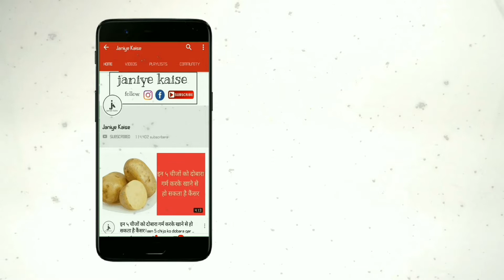मर्दानगी को कई गुना बढ़ाती है ये एक चीज, कीमत इतनी सस्ती की यकीन न होगा.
कमजोर पुरुषों के सेहत के लिए चुकंदर बेहद फायदेमंद बाता माना जाता है। चुकंदर में कई प्रकार के पोषक तत्व जैसे विटामिन प्रोटीन कार्बोहाइड्रेट्स कैल्शियम और आयरन की प्रचुर मात्रा पाई जाती है।

इसलिए शरीर की कमजोरी को दूर करने के लिए चुकंदर को सलाद बना कर खा सकते हैं। या चुकंदर का जूस पी सकते हैं। दोनों ही आपके लिए फायदेमंद साबित हो सकता है।

इसका सेवन आप 1 महीने तक लगातार करते हैं तो आपको इसका लाभ जरूर होगा। 1 महीने बाद आपका शरीर अंदर से मजबूत हो जाएगा और आपकी सभी प्रकार की शारीरिक कमजोरी दूर हो जाएगी।